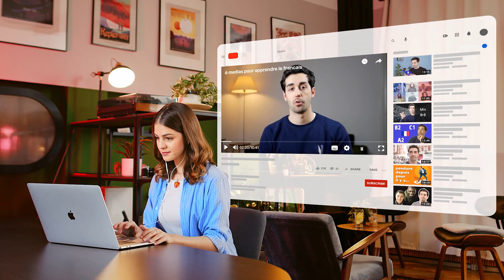Learn Spanish: What is Comprehensible Input? Chat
🔥 Are you learning Spanish? Study this video as a lesson on LingQ

Not a LingQ member yet?

Spanish transcripts are also available (click the 'cc' button to access them).

Nuestro moderador Martín conversa hoy con Alberto Salas, políglota mexicano que produce el canal de youtube Mr. Salas dónde habla y reflexiona sobre aprendizaje de idiomas. Alberto es profesor de Inglés y ha logrado aprender 6 idiomas desde casa, basado en la teoría de la adquisición del profesor Stephen Krashen, tema de esta conversación. En este video podrán encontrar la primera parte de la entrevista.